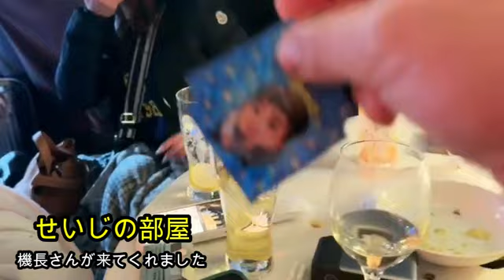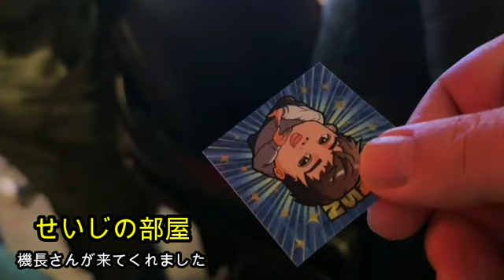【機長登場】せいじ!!機長さんがきてくれました!!